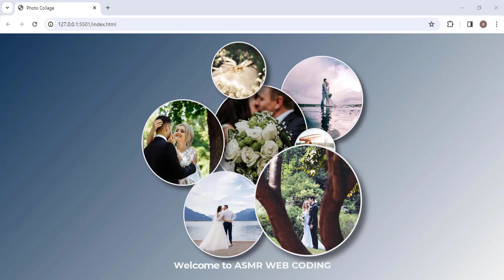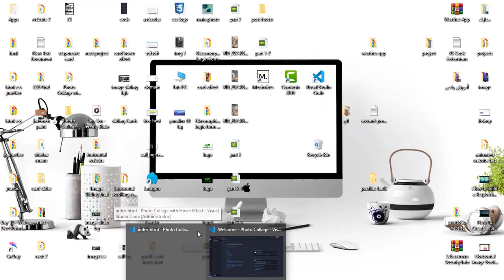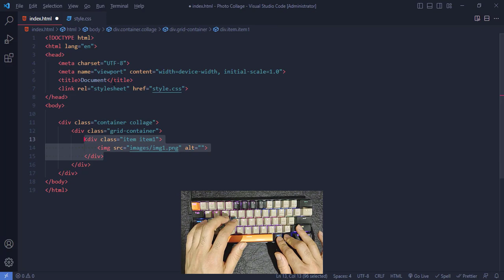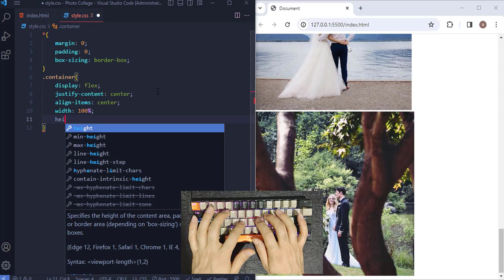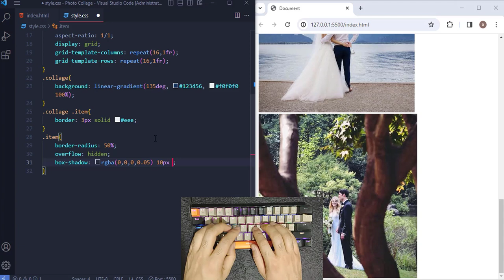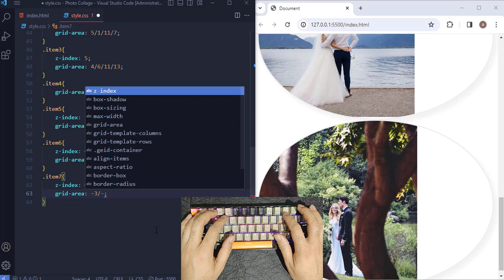ASMR Programming - How to Create Photo Collage with Hover Effect in Just HTML and CSS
In this video we ate going to create Photo Collage in HTML and CSS...

In the digital realm, the power of visual storytelling is unparalleled, and crafting engaging photo collage is a gateway to enhancing online experiences. This tutorial guides you through the creation of captivating photo collage with hover effects, offering a dynamic and interactive showcase for your images. Whether you’re a photographer aiming to display a portfolio or a developer seeking to elevate website aesthetics, mastering this blend of HTML and CSS will empower you to leave a lasting impact on your audience.

You will Learn to build a completely modern calculator using JavaScript best practices. If you want to learn JavaScript or improve your JavaScript skill this is a must do project.
This is best JavaScript project for beginners. In this calculator we will create UI design using HTML and CSS then we will add calculator functionality with the help for simple JavaScript code.

Hello my friends, in my channel I plan to provide short and introductory website design projects for you dear ones so that you can have useful training in the field of website design.  Stay with me so I can share my experiences with you.  Come forward with me line by line to get the best result 🙂🤓

Asmr Web Coding
ASMR Programming
ASMR Coding
photo gallery
photo collage
photo slider